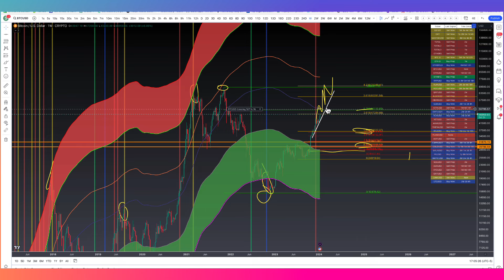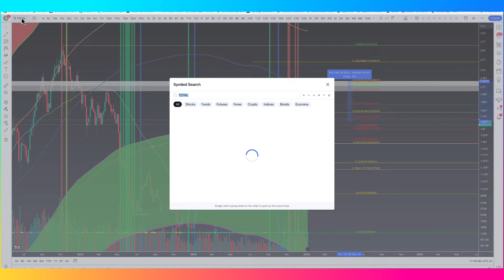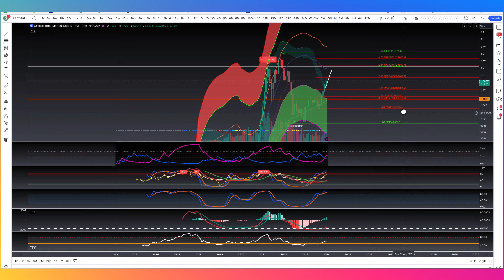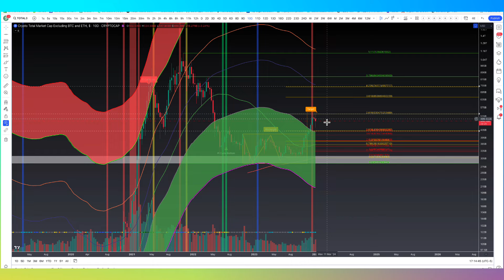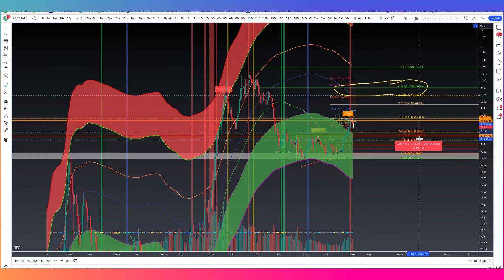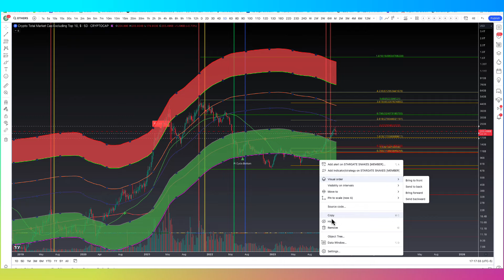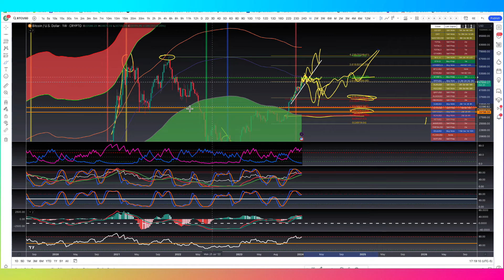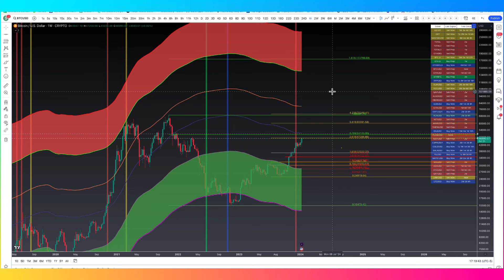CRYPTO CAUTION AS BTC HITS 47K NEW HIGH & ETF APPROVAL DECISION AWAITS THIS WEEK 👀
WATCH THIS VIDEO TO SEE HOW THE STARGATE AUTOMATED TRADING BOTS PERFORMED ON XRP XLM HBAR & OTHER

APPLY TO THE STARGATE AUTOMATED EXPERIENCE AND GET ACCESS TO OUR TRADING BOTS

Full disclosure:

I am an investor in XRP, XLM, SONGBIRD, XDC, AND ANY OTHER CRYPTOCURRENCIES… I have NEVER worked OR received any promotional deals with Ripple the company, Stellar the company, Xinfin the company, or any other cryptocurrency projects. The views expressed here are strictly my opinions only and should never be used for investment decisions.